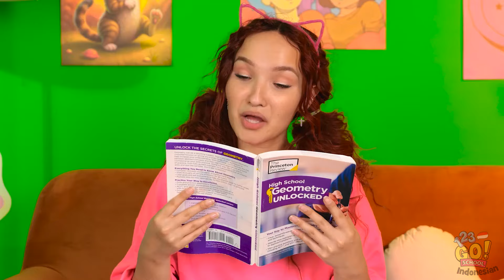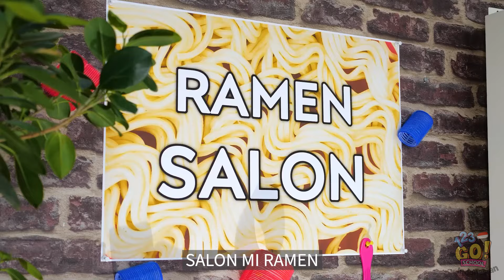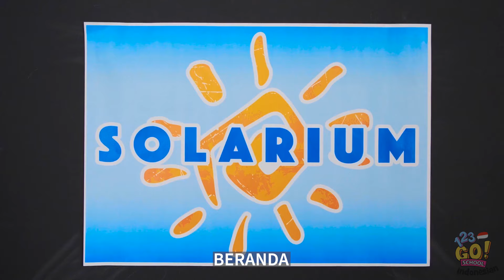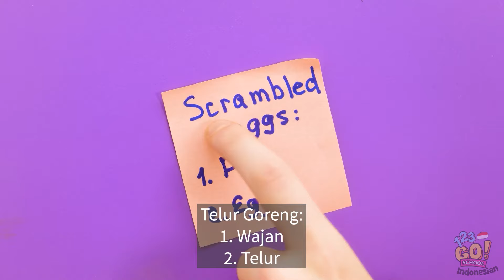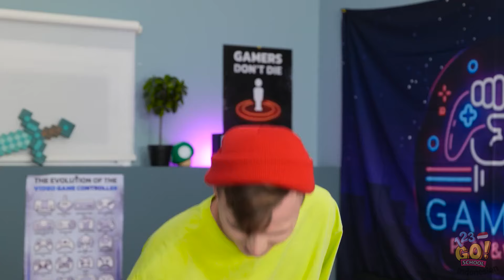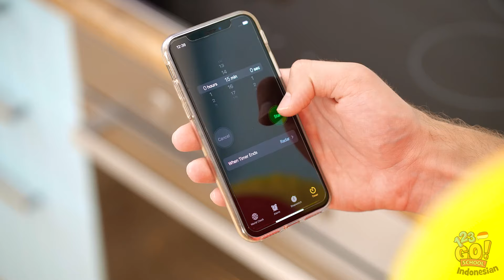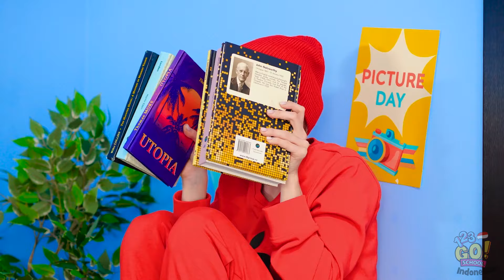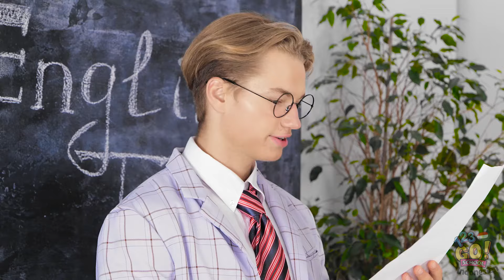ANABULKU ADALAH MANUSIA 🐱🐾 Jaga Anabulmu Tetap Aman! Gadget Penting & Kiat Ruangan DIY oleh 123 GO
Hari ini, kami akan menunjukkan kepadamu cara memperlakukan anabulmu seperti bangsawan! Dari gadget yang harus dimiliki hingga kiat ruangan kreatif DIY, kami memiliki semua yang kamu butuhkan untuk menjaga anabulmu tetap aman, bahagia, dan terhibur.

Apakah kamu memiliki gadget anabul atau kiat DIY favorit? Bagikan di kolom komentar di bawah ini! 🐶🐱